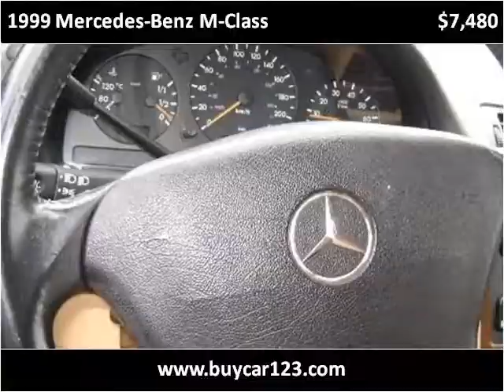1999 Mercedes-Benz M-Class Used Cars Vancouver BC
This 1999 Mercedes-Benz M-Class is available from Buy Car 123.